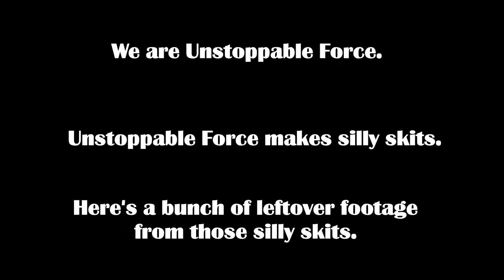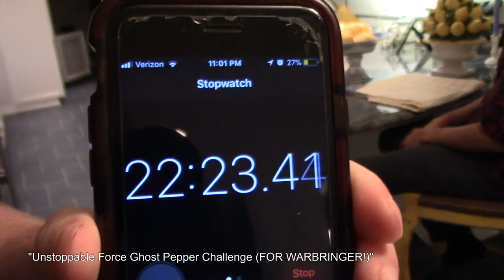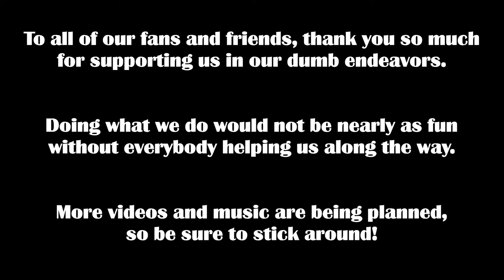A Year of Extra Footage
It's been a wild year making these videos!  In this video, you'll be able to see a lot of the behind-the-scenes shenanigans that goes on when we make our videos.

If you haven't seen all of our videos, then just click the annotated links or explore our channel yourself.